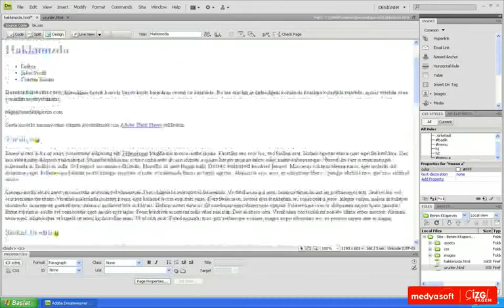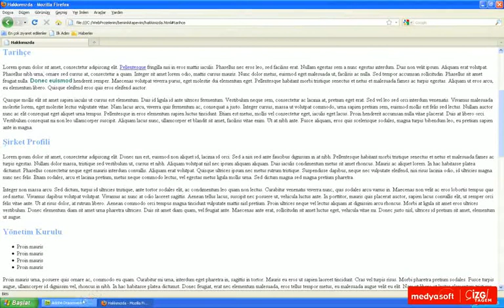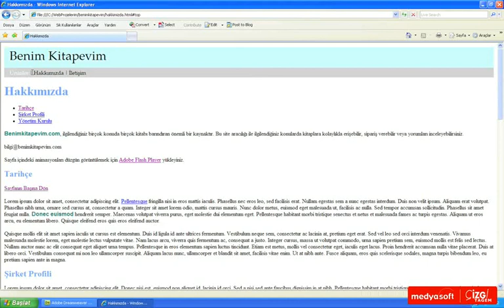Adobe Dreamweaver CS4 0504: Sayfa İçinde Link ile Gezinme